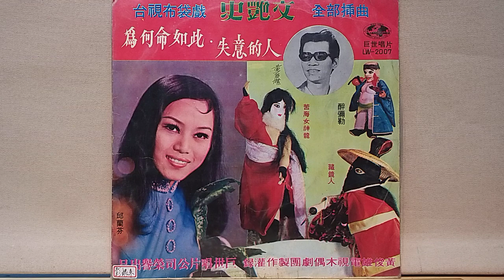恨你欺騙我 ~ 邱蘭芬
恨你欺騙我
巨世唱片   LW~2007
詞~巨世唱片文藝部
曲~古賀政男
演唱~邱蘭芬

你是一個真調皮靠不住靠不住的愛人 ~ （呀呀呀呀）我是對你真心話講也無問題(哼）自從我甲你熟識真正坦白（碰碰碰）無疑你一句一句無影無跡亂亂畫(碰碰碰碰碰）噯呀你欺騙了我啦欺騙了我 ~ 恨你恨你恨你恨你恨你欺騙我（呀呀呀）恨你恨你恨你恨你恨你欺騙我（呀呀呀）

不通想要來瞞騙著我啦著我啦無卡紙 ~ （呀呀呀呀）有人看著你甲別人做伙塊相滿(哼）你若對阮彼呢無情阮也看破（碰碰碰）免給阮對你癡情給你看做憨颯傻瓜(碰碰碰碰碰）噯呀你欺騙了我啦欺騙了我 ~ 恨你恨你恨你恨你恨你欺騙我（呀呀呀）恨你恨你恨你恨你恨你欺騙我（呀呀呀）

你看別人的愛人真有情真有情塊做伙（呀呀呀呀）誰人像你彼呢風騷愛人彼多個(哼）無想無氣愈想愈氣著發性地（碰碰碰）你到底愛阮也是無愛阮要找別個（碰碰碰碰碰）噯呀你欺騙了我啦欺騙了我 ~ 恨你恨你恨你恨你恨你欺騙我（呀呀呀）恨你恨你恨你恨你恨你欺騙我（呀呀呀）